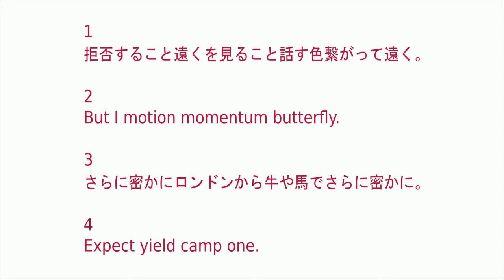No Rule Flute Solo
I have seen many videos of flutists and closely watched their embouchures, but haven't been able to decide which one is the best for me. Then suddenly I noticed their fingers were speaking. They were very expressive. Some were quiet and others were gaudy. And somehow those gaudy fingers created balmy sounds.